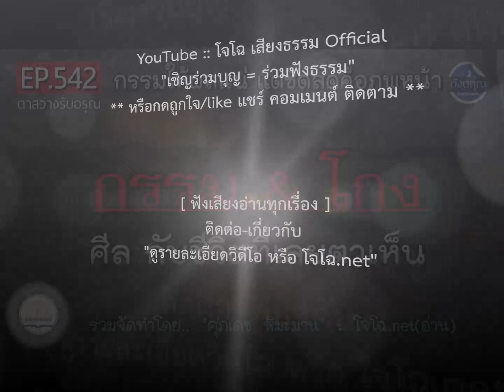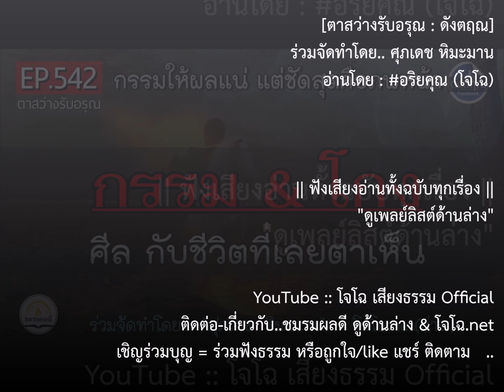กรรม&โกง **ศีลกับชีวิตที่เลยตาเห็น (อย่าสับสนในผลกรรมที่ซับซ้อน และต้องรอเวลา) || ดังตฤณ EP.542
รวมเสียงโจโฉทั้งฉบับทุกเรื่อง : ดูที่นี่ ตาสว่างรับอรุณ-ดังตฤณ วันละ1-2 ตอน ดูทั้งหมดที่นี่.. :: ดูกิจกรรมบุญ ฯลฯ ได้ที่เพจนี้เท่านั้น (มีเพจเดียว)

ชมรมมีรายจ่ายต่อเดือนพอสมควร  จะทำต่อไปตราบเท่าที่ร่างกายยังไหวและมีปัจจัยดำเนินงานพอ   :: ขอบพระคุณทุกท่านที่เห็นความสำคัญในงานของชมรม ทุกกำลังใจทุกแรงสนับสนุนทั้งทางตรง-ทางอ้อม มีส่วนสำคัญยิ่งที่ทำงานต่อมาได้จนถึงทุกวันนี้นะครับ  :  ทุกเรื่องเผยแพร่ต่อได้ทุกช่องทาง  ไม่ต้องขออนุญาต  แต่เพื่อธรรมทานแจกฟรีเท่านั้น  (** ห้ามตัดต่อดัดแปลงแก้ไขเสียง ก่อนได้รับอนุญาต)

ธรรมโดยดังตฤณ
ร่วมจัดทำโดย.. ศุภเดช หิมะมาน